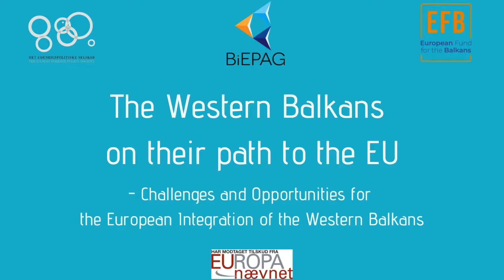The Western Balkans on their path to the EU. Introduction and keynote speech.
The debate on the EU integration of the Western Balkans centers around the assessments of potential risks that would follow the memberships. On the one hand, offering membership to countries with unstable economies, weak democratic institutions, minority issues and unresolved bilateral issues pose several risks to the stability within Europe. On the other hand, there is fear that the EU’s fading commitment and passivity could lead to continued efforts of other global powers’, such as China and Russia, to intensify their presence in these areas, thereby undermining the EU’s security and defense. There are more aspects to the enlargement debate, but the central question remains: which considerations should prevail, when the EU has to reach an agreement on not only the future of the Union but also the future of the Western Balkans?

On 19 November 2020, The Danish Foreign Policy Society hosted an online conference entitled The Western Balkans on their path to the EU. Challenges and Opportunities for the European Integration of the Western Balkans to discuss these and other topics.

This is video 1 of 4: Introduction and welcome by Charlotte Flindt Pedersen, Director of the Danish Foreign Policy Society and Aleksandra Tomanić, Executive director, European Fund for the Balkans.
Followed by keynote speech by Nikola Dimitrov, the Deputy Prime Minister for European Integration of North Macedonia.

The conference was in collaboration with BiEPAG and European Fund for the Balkans.

Note: As this is the recording of a live webinar, problems with the connection can have caused lagging in sound and image.